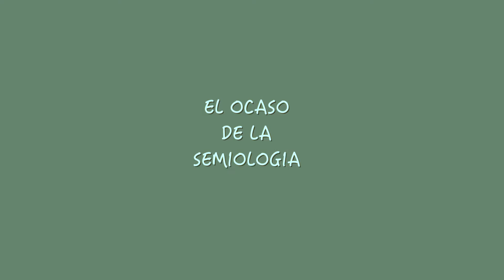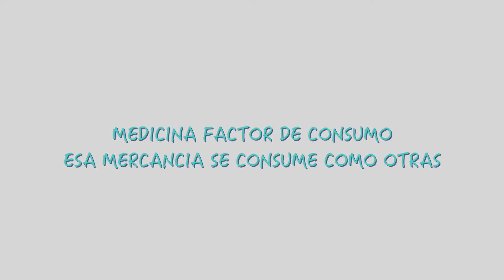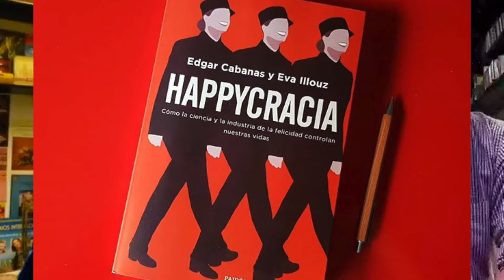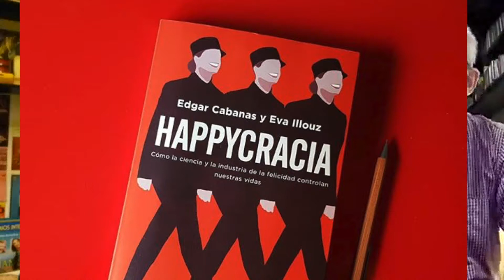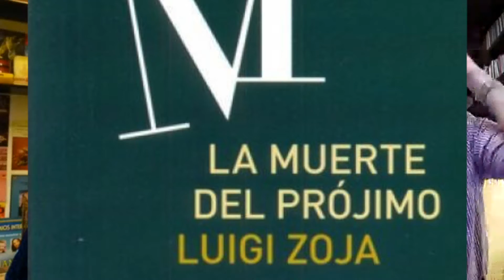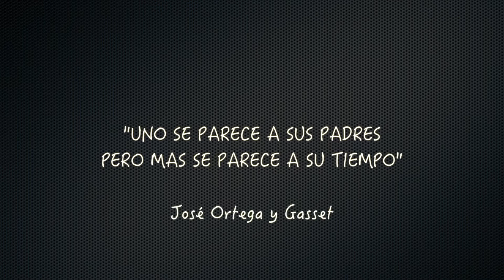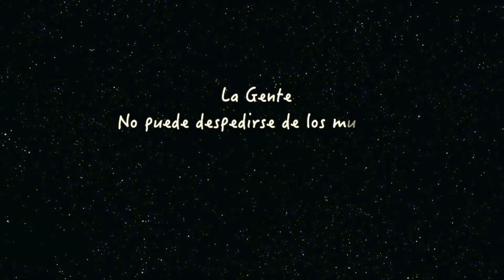Dr Daniel Chaves " Un Esfuerzo más , en nuestro loquero, para jóvenes analistas".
Dr Daniel Chaves " Un Esfuerzo más , en nuestro loquero"
Dr Daniel Chaves, Médico Clínico especialista en la:  Realación  Médico Paciente. Un Médico especialista en Bioetica, ha trabajado en Chubut y en Hospitales Rurales. Un Maestro de Maestros.
Es un Honor estrechar lazos con el Dr Daniel Chavez-
 Conversa con la
Dra Susana Hoffmann
Con  la Orientación del
 Dr Tomás Hoffmann.
La Pandemia
Dirección de Contenido: Tomás Hoffmann
Dirección de Arte y Producción: Susana De Hoffmann
Edición: Susana De Hoffmann
Canta : Susana Hoffmann
Piano: Alejandra Ochoa
Revista Lacaniana de Psicoanalisis y Cultura.
Susana y Tomás Hoffman